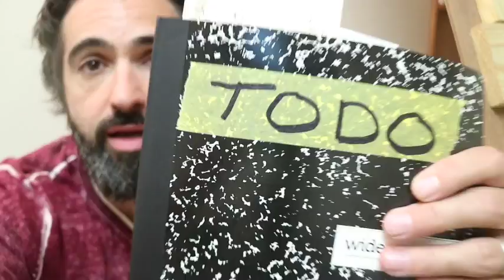And the bills start to pile up